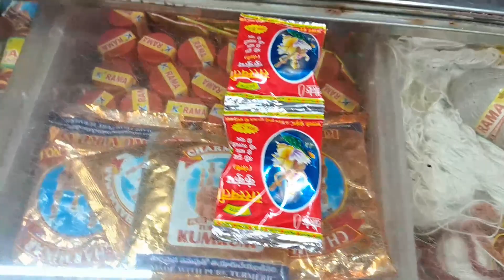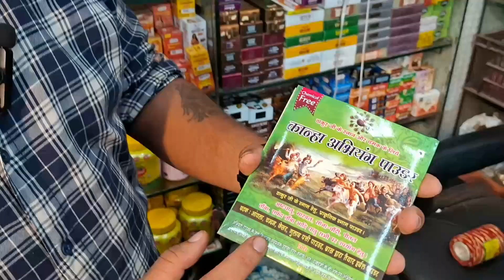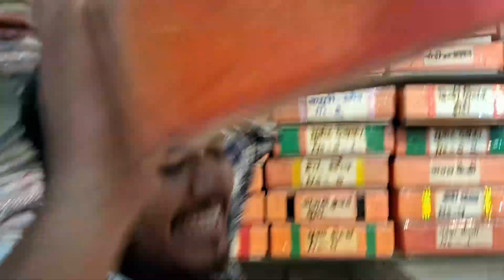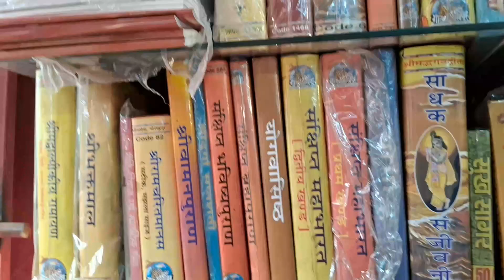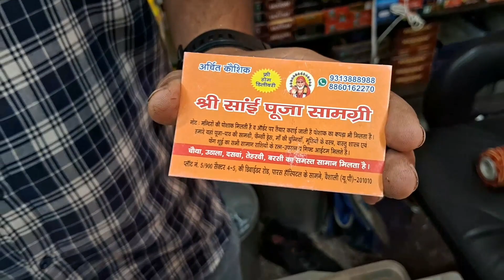जन्माष्टमी पर खरीदे सुन्दर मूर्ति और पोशाक आदि 🔥🔥 मात्र ₹10 से शुरुआत | Best shop for janmashtami😍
About shop -

shop name - shri sai pooja samagri

address - Plot - 5 /900, sector 4-5 Divider road , front of paras hospital ,vaishali up - 201010

nearest metro - vaishali

________WARNING_______

THIS VIDEO IS MADE ONLY FOR PURPOSE OF MARKET KNOWLEDGE YOUTUBE AND Crazy Viner ARE NOT PROMOTING OR DEFAMING ANY BRAND IN ANY WAY. WE ARE NOT RESPONSIBLE FOR ANY PROFIT OR LOSS IN ANY CONDITION. PLEASE CHECK BEFORE BUYING GOODS ONLY YOU ARE RESPONSIBLE FOR YOUR PURCHASE.

.              Hello friends❤
          My name is Priyanshu
                       and

Pooja samagri sadar bazar Balaji poshak

Ladoo gopal poshak

Balaji poshak sadar bazaar

khraaw

kanhaji ka shinghaar

chandan tika

kanha ji ki khaat

kanhaji ji ke shinghasan

shivling

fancy dresses kanhaji

laddu gopal ki fancy dresses

safed shivling

shiv parivar

mata ki poshak

hanuman ji ki poshak

kanhaji ji ka cooler

kanhaji ka fan

kanhaji ji ki pagdiya

kanhaji ke khilone

sadar bazar

Wholesale

Wholesale Market